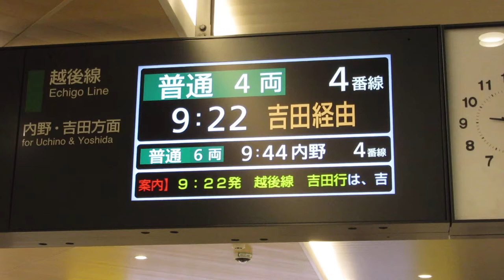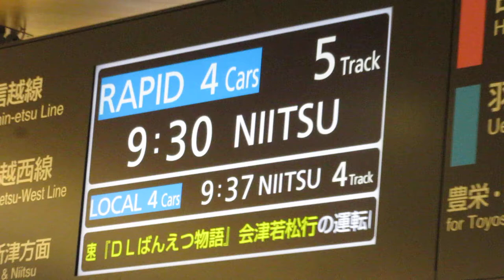行先・経由交互表示 JR新潟駅 改札口 発車標(発車案内ディスプレイ)